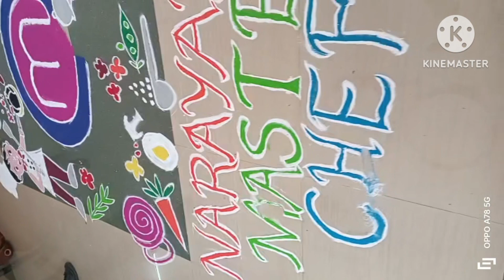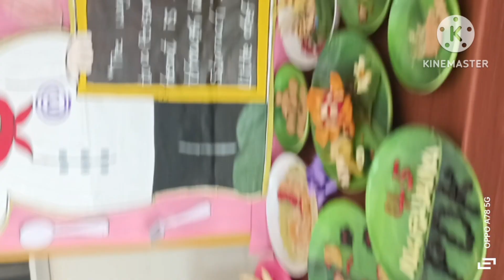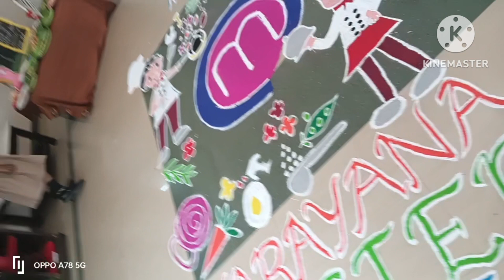MASTER CHEF PROGRAM IN NARAYANA SCHOOL IN NELLORE DISTRICT PODALKUR BRANCH😋🧑‍🍳🥗🍲🍛🥘🍝🍹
Master chef program in Narayana school of NELLORE DISTRICT PODALKUR BRANCH 😋